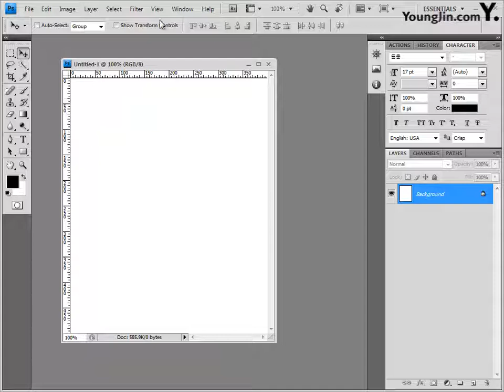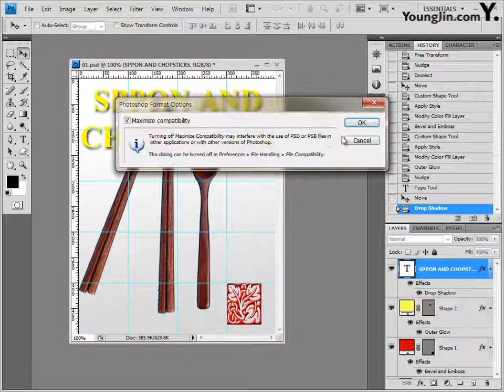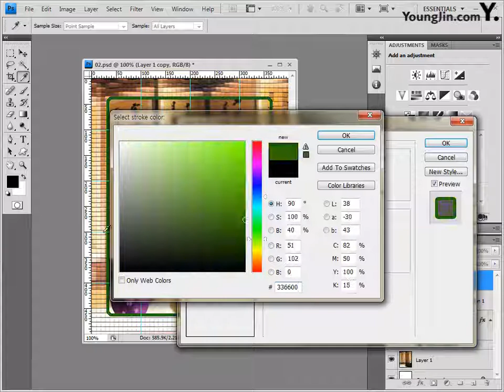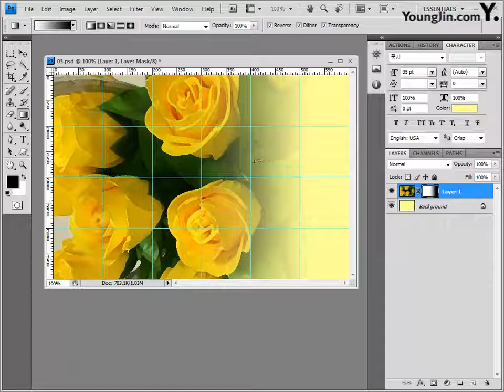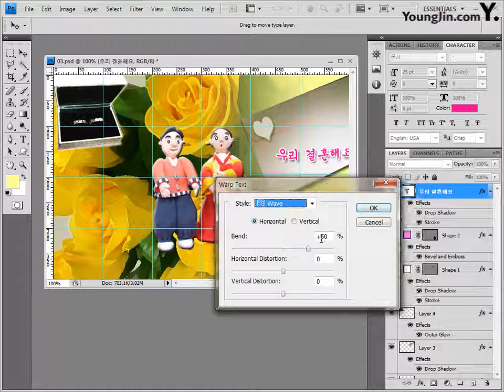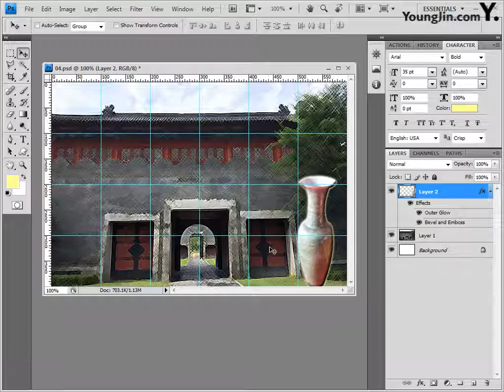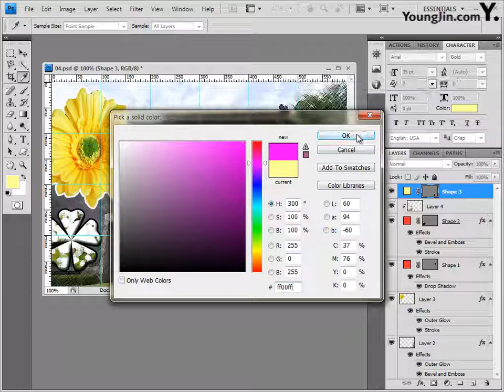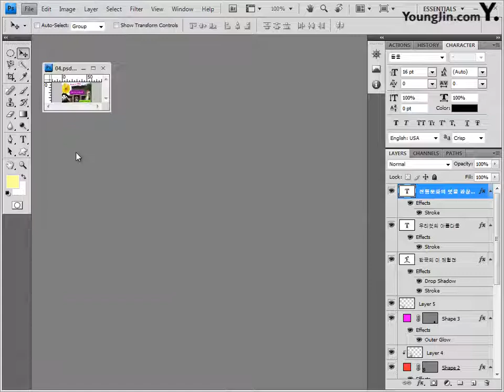[조교연 저] Part05 - 기출 유형 문제 2회